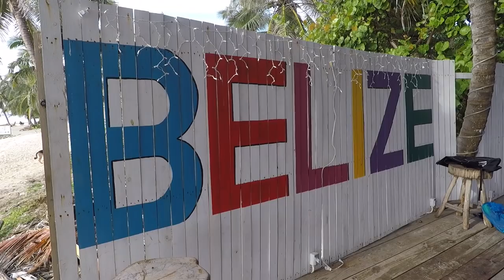Belize Travel - Things to See and Do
Join us in Belize! With a one-week itinerary, we spend half the week inland near the town of San Ignacio doing ecotourism. We spend the second half of the week visiting San Pedro on the coastal islands. There we enjoyed snorkeling and other beach/water activities.

Main camera: Panasonic G85 / G80
Second camera: GoPro Hero5 Black
Audio: RØDE VideoMicro (on camera); Zoom H1 (voiceover)
Drone: DJI Mavic Pro

0:10 - The Overlook by Koresma
2:04 - Venice Beach by Bonus Points (feat. Jeff Kaale)
3:12 - Vibe by Melvv
4:13 - Theme From Endless Sunset by deeB
5:37 - Between the Buttons by French 79
6:35 - Don't Worry Be Happy (Notorious TRP Remix)
8:17 - Moon by Kid Francescoli